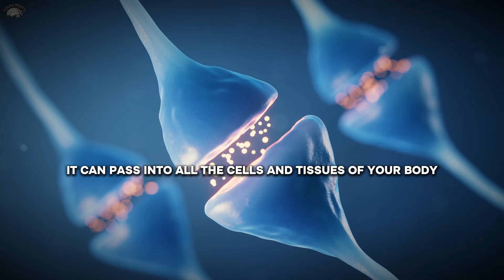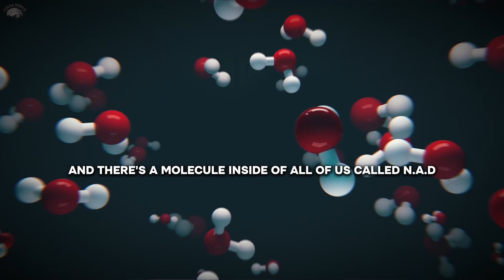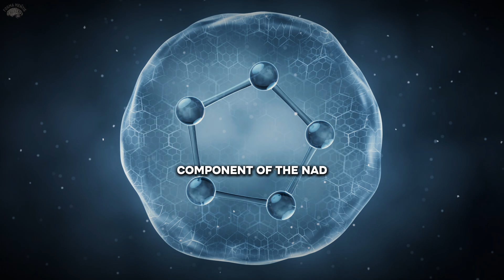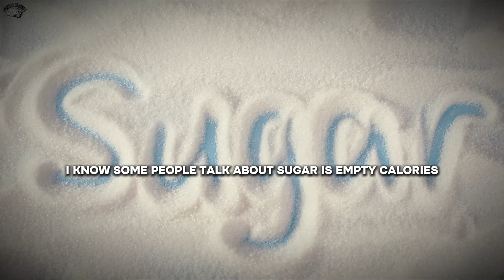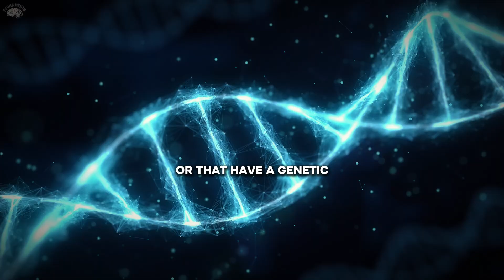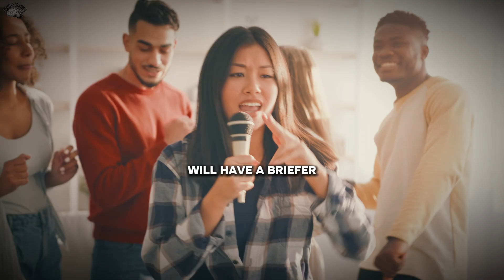How ALCOHOL Is DAMAGING Your HEALTH | Andrew Huberman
Join neuroscientist Andrew Huberman in this concise YouTube video as he unravels the effects of alcohol on the brain. From immediate neurotransmitter changes to long-term consequences, Huberman provides a clear and insightful exploration of alcohol's influence on brain function and behavior. Whether you're curious about short-term impairments or the risks of chronic use, this video offers valuable insights in a digestible format. Gain a deeper understanding of the science behind alcohol and its implications for your well-being